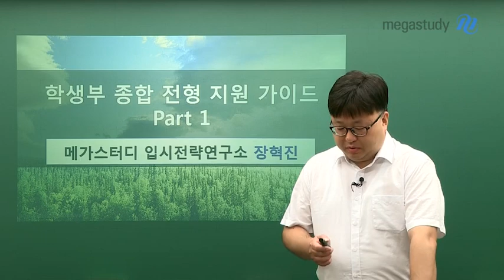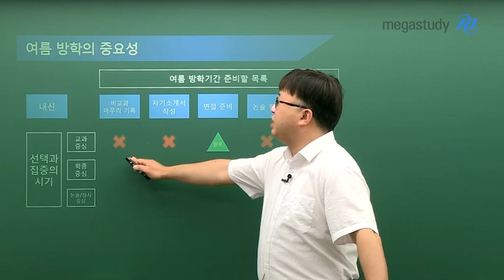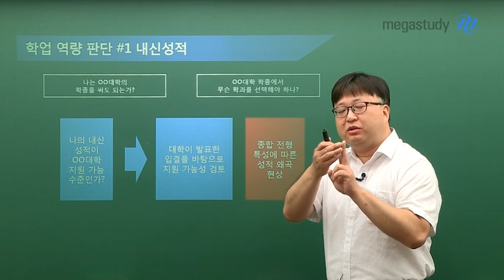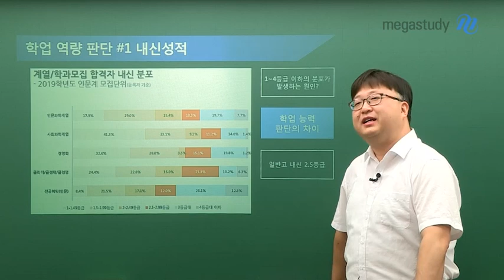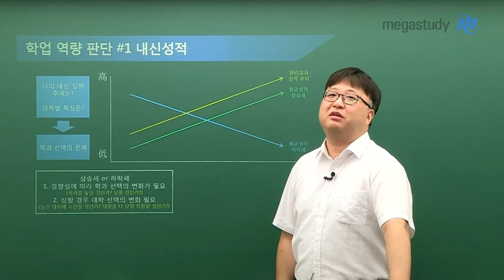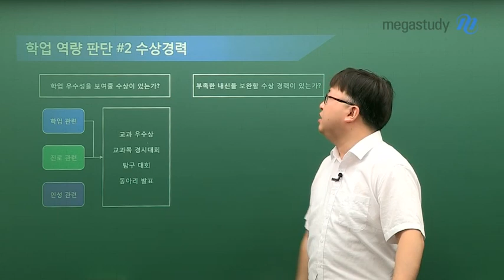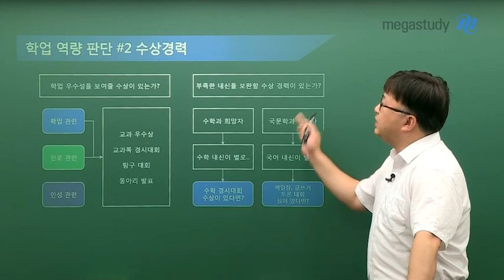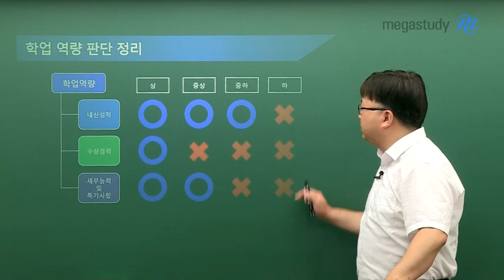[메가스터디] 2020 수시 설명회 "학생부 종합 전형 지원 가이드 Part1"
2020 수시 합격을 위한 필승전략!
학생부 종합 전형은 '누가', '어떻게' 지원해야 할까?
종합전형 지원 가이드, 그 첫 번째 영상을 공개합니다!